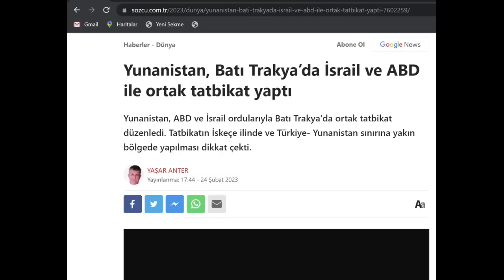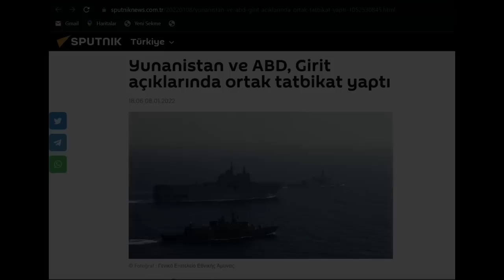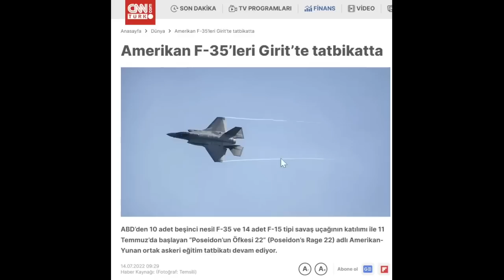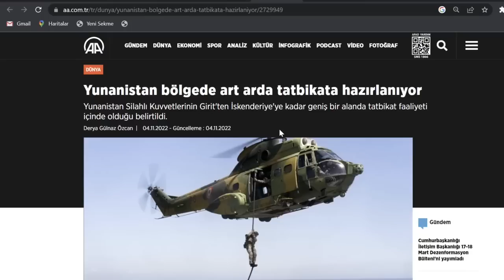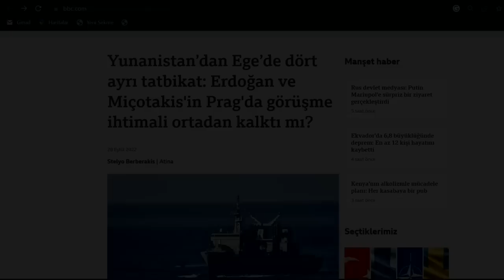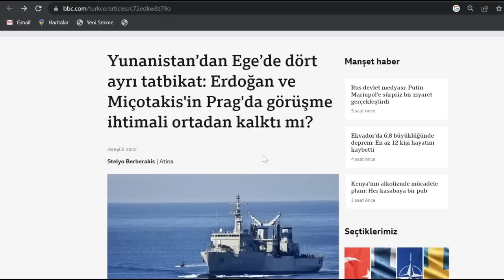Türkiye Savaşa Dahil mi Edilmek İsteniyor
Türkiye savaşa dahil mi edilmek isteniyor.